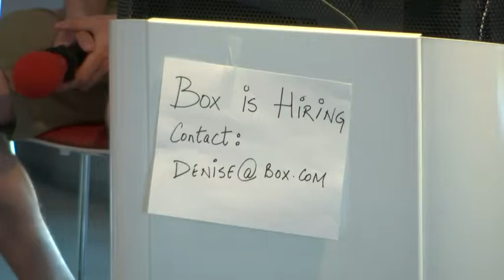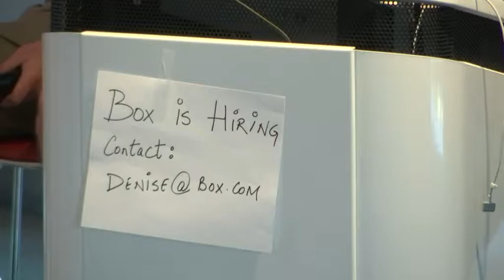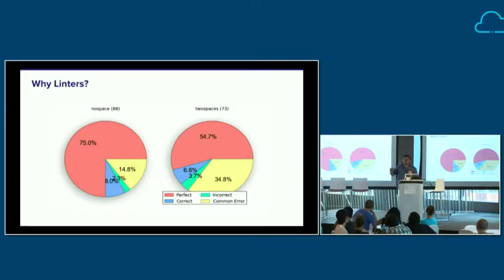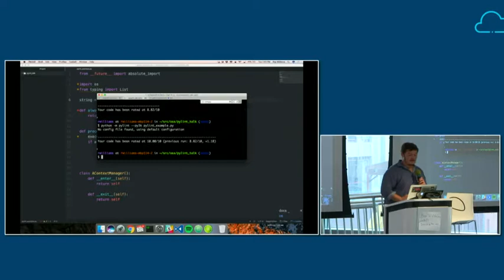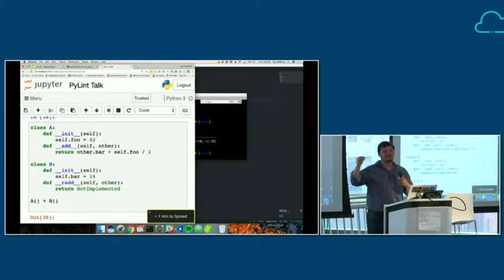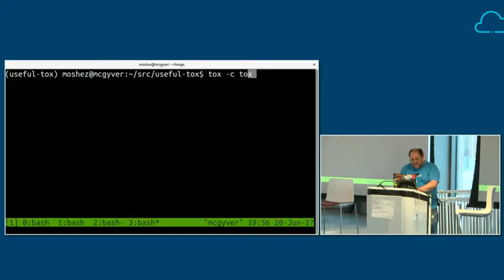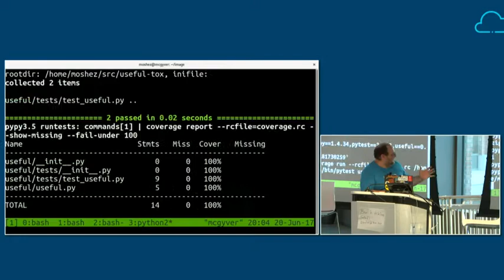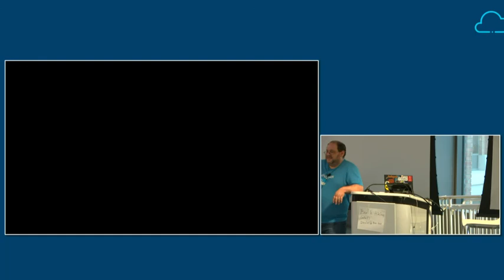Pyninsula #4 Live Stream June 2017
Coming to you from Box headquarters in downtown Redwood City, CA, the fourth installment of the massively popular Pyninsula meetup. Featuring a PyCon recap panel with the one and only Guido van Rossum,  this Pyninsula was our biggest yet!